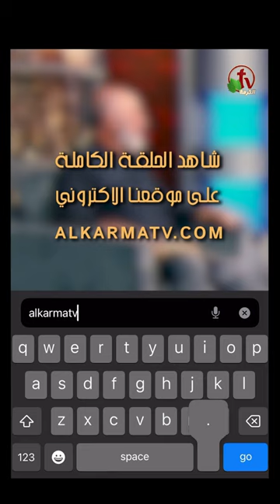النضوج الروحي - القس/ عصام حداد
"النضوح الروحي"
القس/ عصام حداد - برنامج اطلبوا تجدوا